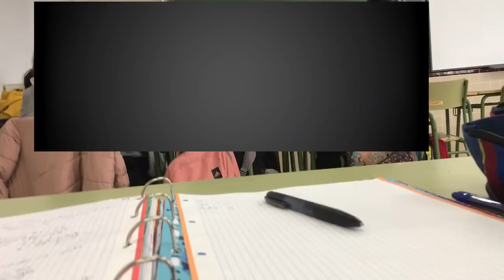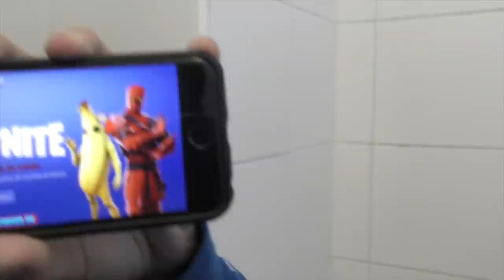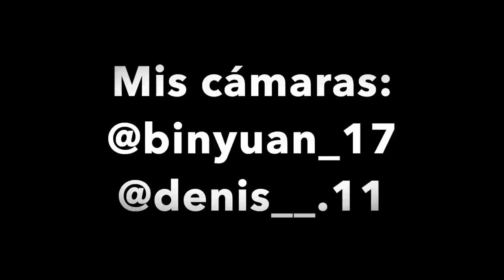😱¡ME VUELVO a ESCAPAR de ESCUELA para VER NUEVA TEMPORADA de FORTNITE!😱